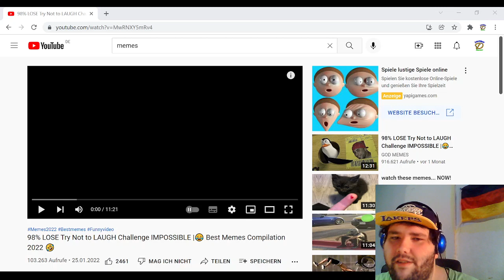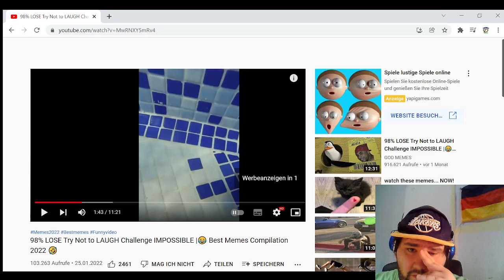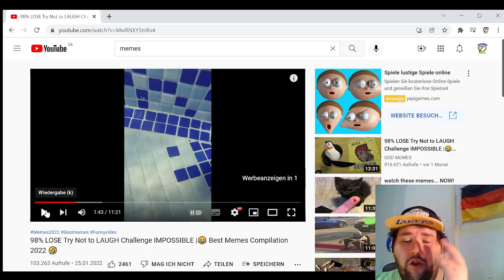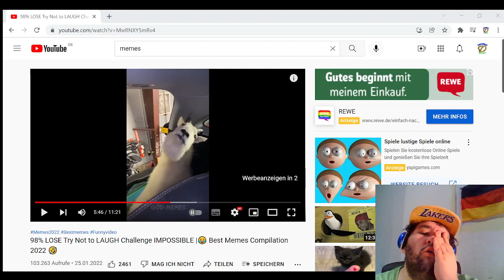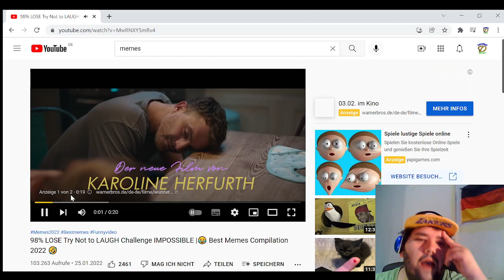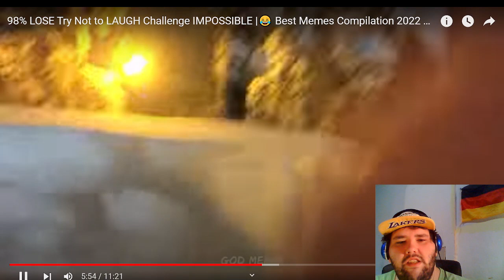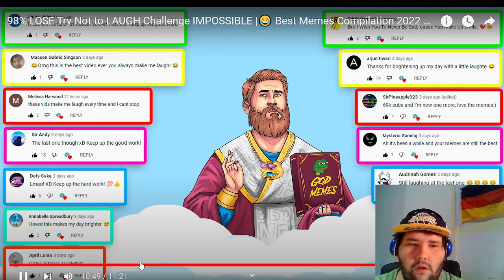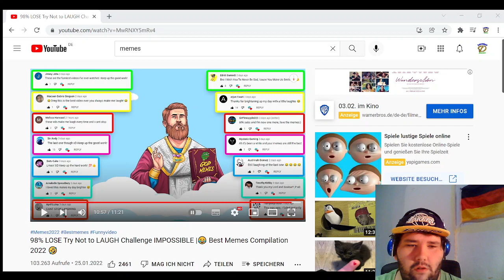Dan 218 React to Memes Compilation 2022 #2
Herzlich Willkommen zu Diesem Neuen Video